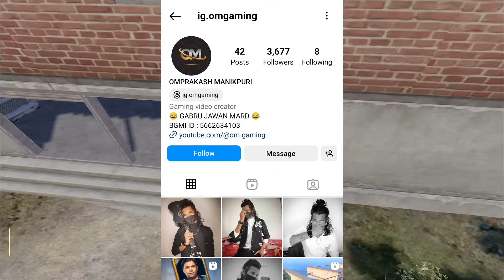😱 OMG ! PRO AND CONQUEROR M416 GLACIER TEAM VS VICTOR